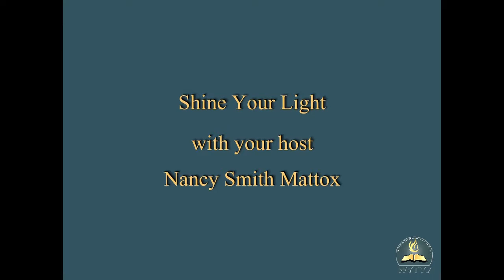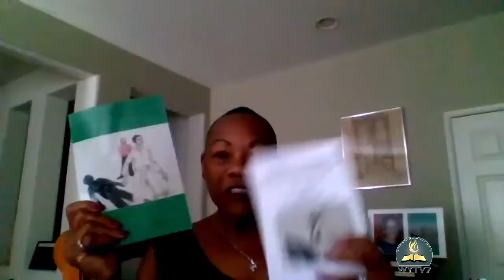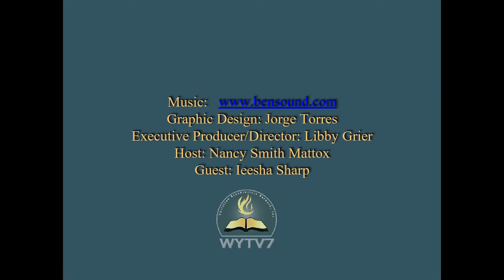What Are The Rights Steps To Become a Successful Leader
Leaders and Leadership What does that look like Author Ieesha Sharp has a interview with Nancy Smith Mattox and share what a leader looks like. In studio in Bentwood, Ark.